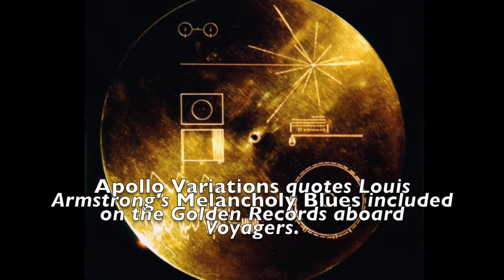Apollo45 | Apollo Variations - Dan Lazarescou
This slideshow is my enthusiastic and respectful answer to Buzz Aldrin's wide invitation to celebrate the 45th anniversary of Apollo 11 moon landing Apollo45 Happy anniversary, Sir!